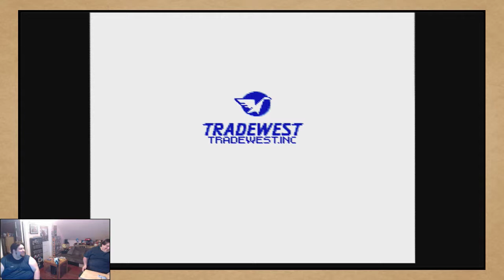Fighting crime in Super Double Dragon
Solrac and I playing Super Double Dragon on SNES.